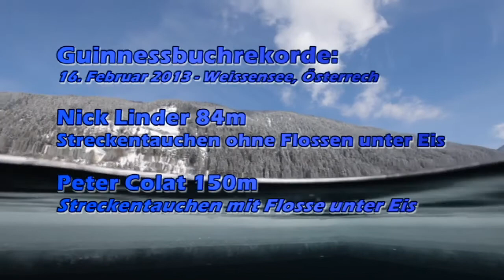Eistauchen Weltrekord HD 2013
It has been a great project - together with Peter Colat, who broke the world record for the longest distance under the ice with the fin and me breaking the world record for the longest distance without fins. We had a great time at Hotel Moser and the Yachtdivers in Weissensee. Thanks for the great support especially to my Safety Diver and Partner Axel Früh.